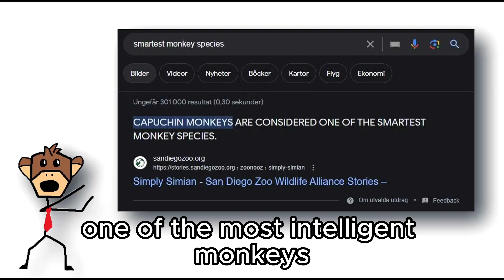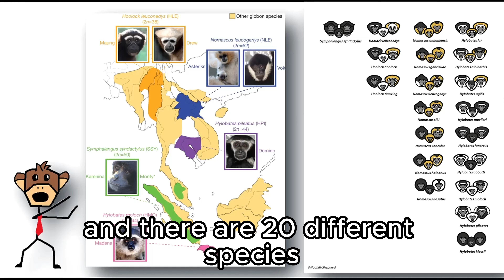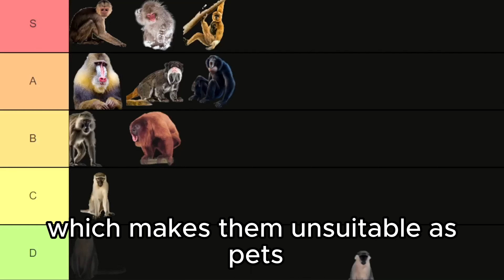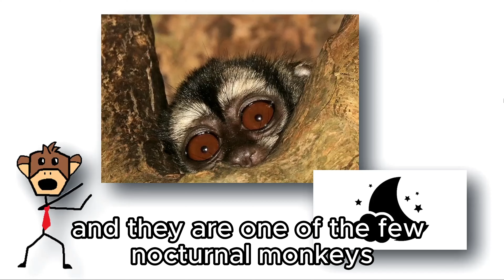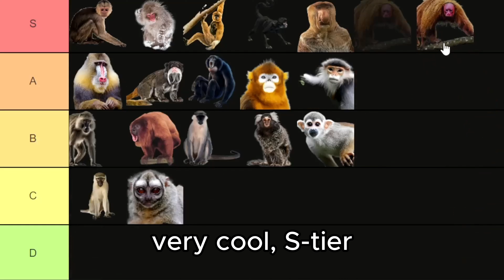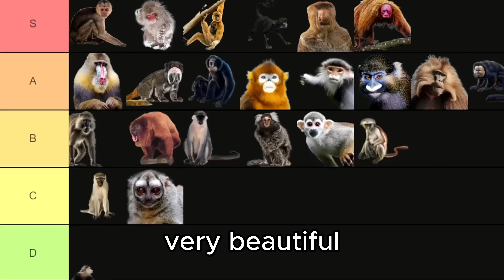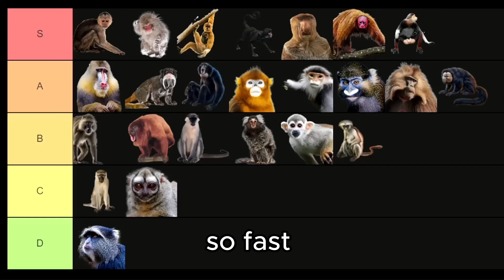Which Is The Greatest Monkey?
Ranking some different monkeys.

0:00 Intro
0:19 Capuchin
0:35 Baboon
0:55 Snow Monkey
1:06 Mandrill
1:18 Tamarin
1:32 Gibbon
1:53 Siamang
2:11 Vervet
2:25 Howler
2:44 Macaque
3:01 Snub Nosed
3:13 Night Monkey
3:24 Langur
3:31 Marmoset
3:44 Squirrel monkey
3:56 Spider Monkey
4:12 Proboscis
4:34 Uakari
4:50 Guenon
5:03 Gelada
5:14 Red Colobus
5:28 Saki
5:38 Red Shanked Douc
5:50 Blue Monkey
5:59 Patas Monkey
6:12 Woolly Monkey
6:27 Pygmy Marmoset
6:44 Outro